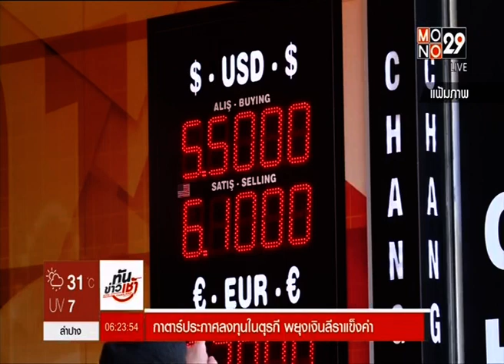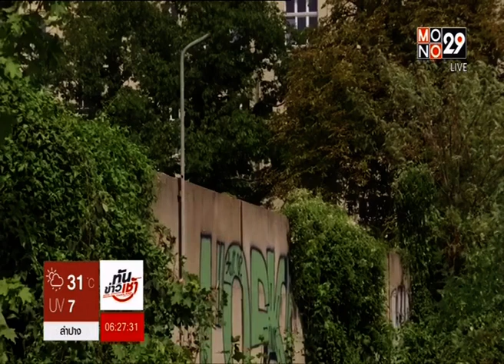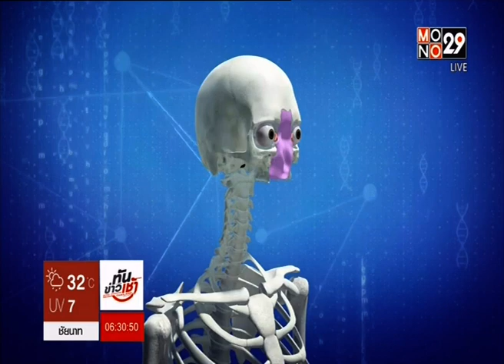◆★ 17AUG18 📎3 ข่าวต่างประเทศ 🐕 ❝ปีจอ❞ 🐩 🌎 Abroad News 🌍 国外消息 🌏 🏊 🐬 🏊 🐋 🏊🏊 🐳